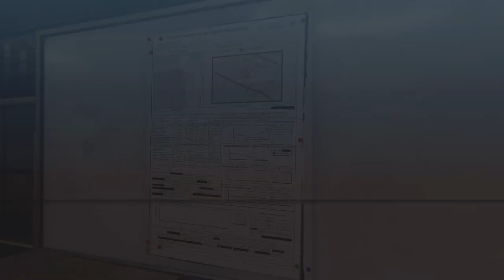Marvel's Spider-Man: Miles Morales Presentes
Acompanhe a trajetória de Miles Morales enquanto ele aprende a dominar poderes incríveis e explosivos para se tornar o novo Spider-Man.